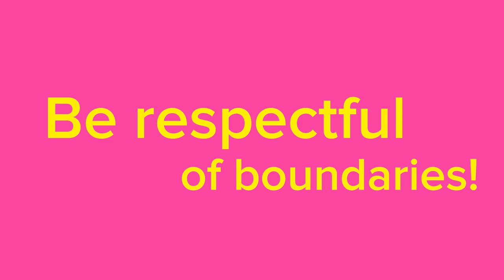Adult Store Employees Reveal Store Secrets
"Everyone has sex but me!"

Special Thanks To:
Babeland

MUSIC
So Alive_Full
Licensed via Warner Chappell Production Music Inc.

STILLS
/BuzzMoji